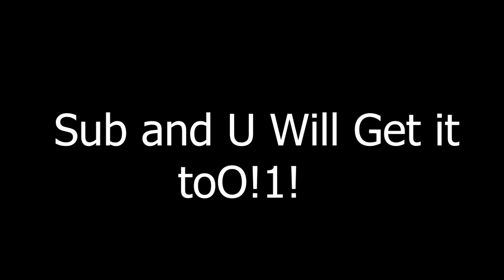When You Get a RARE BOSS Drop And...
ayo